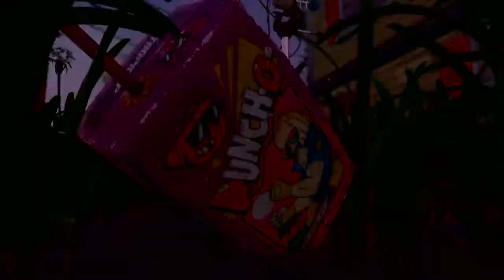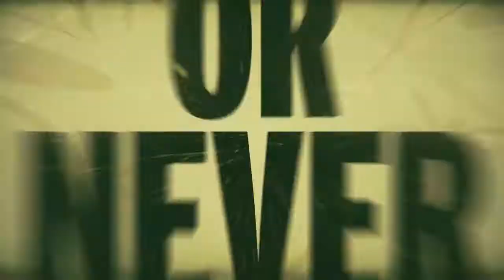Grounded - The Shroom & doom Update Trailer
Grounded Shroom & doom update trailer